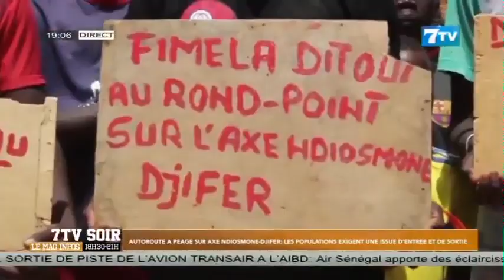Autoroute à péage sur axe Ndiosmone Djifer: Les populations exigent une issue d'entrée et sortie